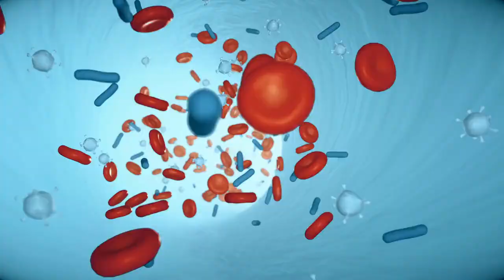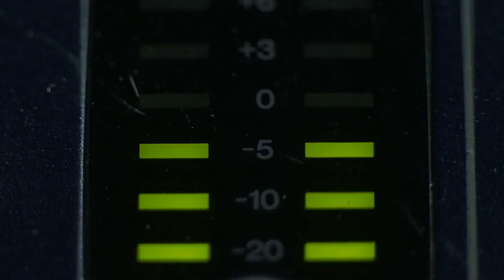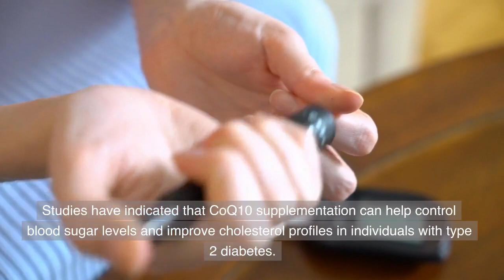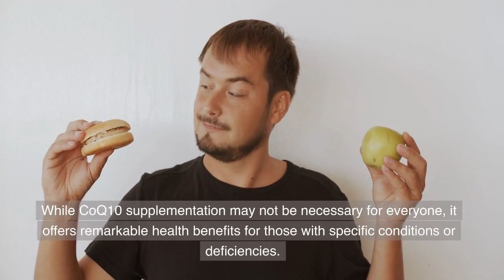Health Benefits of CoQ10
Discover the Astonishing Health Benefits of CoQ10 in our latest video! Coenzyme Q10, or CoQ10, is a natural enzyme with remarkable properties that can improve your overall well-being. Join us as we explore the science behind CoQ10 and how it can support your health.

In this video, we delve into the role of CoQ10 in energy production and its powerful antioxidant effects. We discuss the conditions and medications that can deplete CoQ10 levels, and why supplementation may be beneficial. Learn about the extensive research that highlights the potential of CoQ10 in improving heart health, reducing muscle pain, managing migraines, alleviating fibromyalgia symptoms, addressing erectile dysfunction, and supporting diabetes management.

Our engaging visuals and easy-to-understand explanations make this video a must-watch for anyone interested in enhancing their health naturally. Join us on this journey as we unlock the secrets of CoQ10 and its profound impact on our well-being.